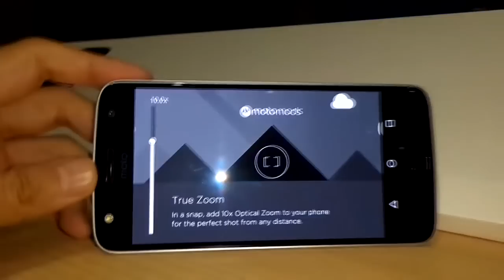【Moto Mods】注目のｶﾒﾗﾓｼﾞｭｰﾙ「HASSELBLAD TRUEZOOM」はこんな感じ!!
【要点】
・グリップ部は本体と同様プラスチック素材(ゴムだったりはしない)。ただし、デコボコ加工がされており滑りにくくなっている。
・光学10倍ズーム
・F3.5-6.5
・キセノンフラッシュ装備
・シャッターボタンは半押し可能。半押しでフォーカス固定、全押しで撮影。
・電源のアイコンが印刷してあるボタンはカメラ一発起動/一発終了ボタンです。画面が暗い画面からでも一発でカメラが起動します。